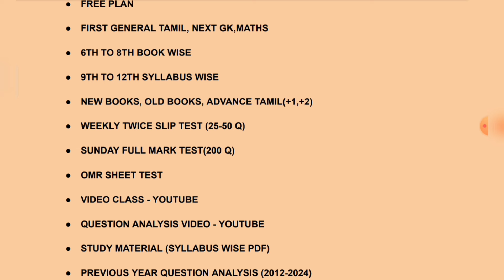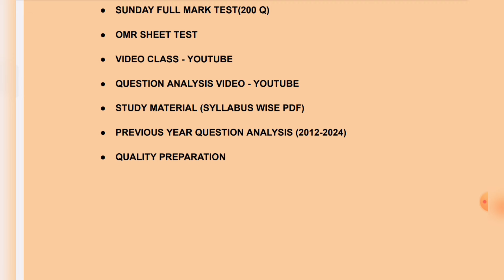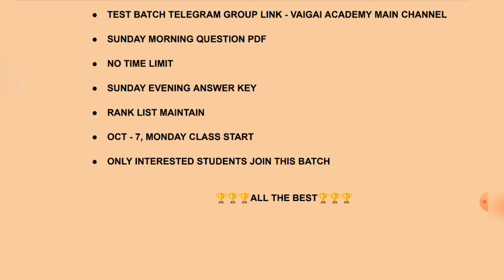📢 TNPSC GROUP 4 2025 |👍 FREE TEST BATCH | 'கேப்டன்' BATCH 🏆| VAIGAI ACADEMY 🎯